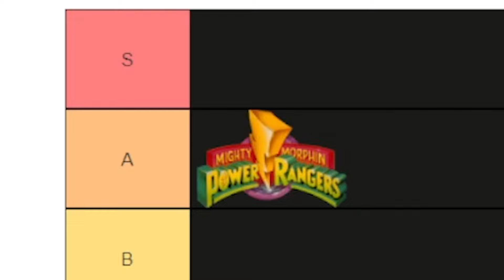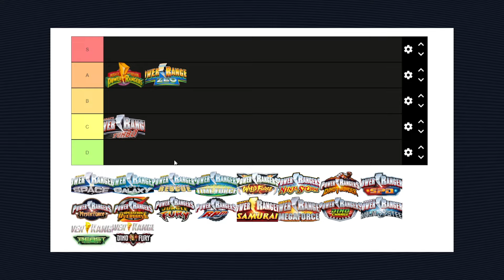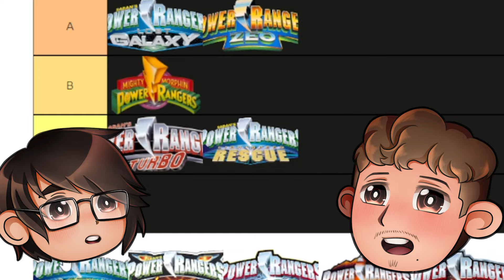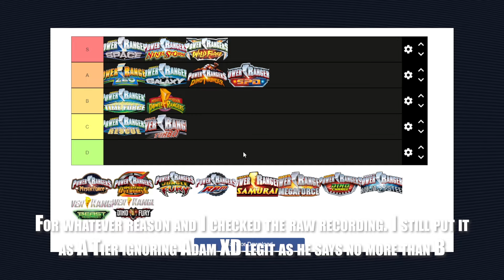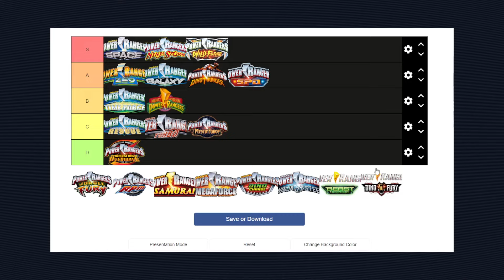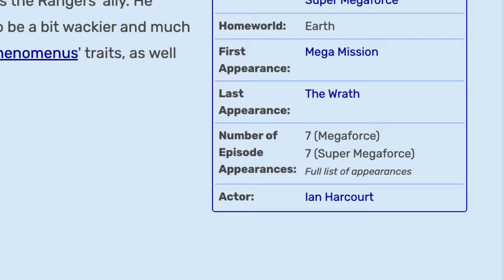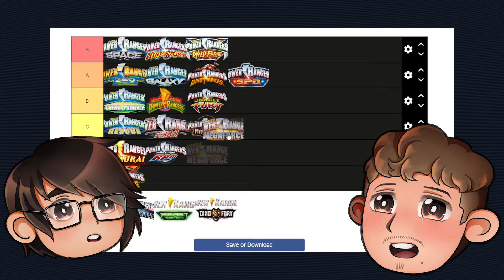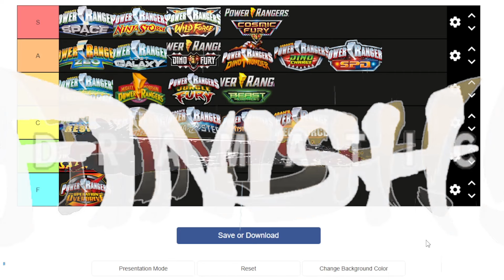Power Rangers Openings Ranked BEST to WORST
With Power Rangers reaching it's 30th year on air. I wanted to know what made their openings memorable, eye-catching, and AWESOME!!! With my friend  @KadamsEdits  we decide to find out what makes a good Power Rangers Opening.

Thank you so much to:

Co-Host: @KadamsEdits
Artist:  @ZungTing  for the talking heads